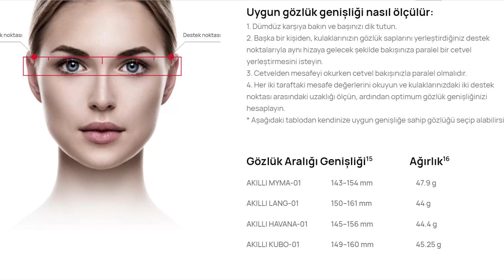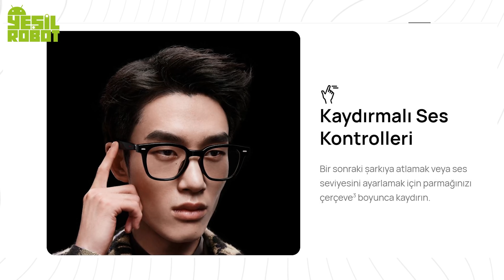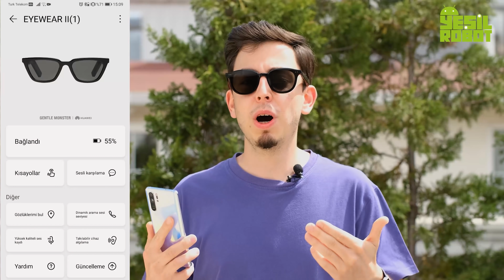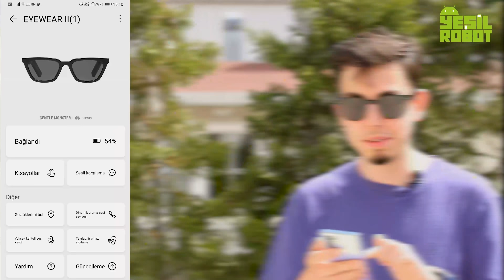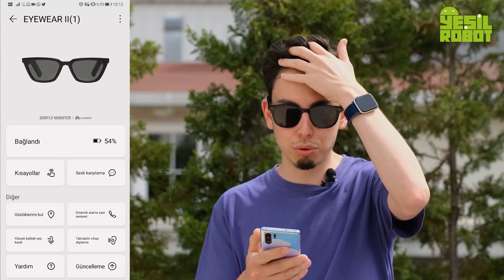Huawei'nin 4.999 TL'lik akıllı gözlüğü! - Huawei X Gentle Monster Eyewear II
Huawei giyilebilir teknolojiye katkı sağlamaya devam ediyor. Geçtiğimiz yılın sonuna doğru tanıtılan Huawei X Gentle Monster Eyewear II akıllı gözlüğü kutusundan çıkardık!

Huawei X Gentle Monster Eyewear II inceleme

Sözü fazla uzatmadan sizleri videomuz ile baş başa bırakalım. İyi seyirler.

Huawei X Gentle Monster Eyewear II özellikleri

Huawei Eyewear II olarak adlandırılan bu gözlük, oldukça şık duruyor ve dışarıdan bakıldığında normal bir gözlük gibi duruyor.

Akıllı gözlük, bazı yeni işlevlere, ses kontrollerine ve tasarımsal yeniliklere odaklanıyor. Eyewear II, Huawei’nin temel teknolojilerine sahipken aynı zamanda, gizlilik koruma özelliklerine de sahip. Yarı açık, ultra ince, hoparlörü ses sızıntılarını etkili bir şekilde önlüyor. Bunun yanında kullanıcıya yüksek performanslı stereo ses sunuyor.

Akıllı özelliğinin işlevsellik kazanmasını sağlayan sesli asistan desteği sayesinde gözlük, kolaylıkla sesli asistan ile etkileşime girebiliyor. Kulağa baskı yapmaması adına daha hafif malzeme kullanılan gözlük saplarına ek olarak, gözlüğün tamamında plastik titanyum kullanıldı.

Gözlüğün sapları ve çerçevesinin kenarları arasında menteşe ise esnek titanyumdan yapılmış. Akıllı gözlükte aynı zamanda kulağın arkasında kalan saplarda, 12 dereceden 20 derecelik açıya yükseltildiğini böylelikle daha rahat bir kullanım sunduğunu söylemek mümkün.

Yine ilk nesle kıyasla akıllı gözlük, müzik dinleme, oyun oynama ya da TV izlemek gibi aktiviteleri daha kusursuz sunabiliyor. Etkili ses deneyimi sunması açısından daha gelişmiş bir açık hoparlör kurulumuna sahip. Uyarlanabilir ses teknolojisi ile birlikte Eyewear II, ortam sesini otomatik olarak azaltabilir, bu da kullanıcının dinlediği şeye daha iyi odaklanmasını sağlarken aynı zamanda etrafındaki insanların rahatsız olmasını engelliyor.

Peki bu akıllı gözlük nasıl kullanılıyor? Eyewear II, güncellenmiş akıllı hareket kontrolünü destekliyor. Bu sayede eşleştirme için, kullanıcıların yalnızca sol tarafta bulunan sapı hafifçe sıkması gerekiyor. Eşleştirmenin dışında sesli asistanı etkinleştirmek için kullanıcıların yine sol tarafa çift dokunması gerekiyor.

Gözlükler tipik senaryoları akıllıca tanımlıyor ve ardından ses gecikmesini en aza indirmek için optimize edilmiş bir çözüm uygulayarak oyun sırasında tutarlı bir şekilde istikrarlı sinyal iletimi sağlıyor. Müzik dinlerken ise önceki veya sonraki parçalara geçiş için gözlüğün sapına kaydırma hareketi yapılabiliyor. Gözlük çıkartıldığında ise bunu algılayan sensörler, müziği otomatik durdurabiliyor. Eğer kullanıcı gözlüğü 3 dakika içinde geri takarsa, müzik devam ediyor.

Akıllı gözlüğün bu özelliklerinin yanı sıra tek şarjla 5 saat kullanım sunduğunu ve NFC temassız ödemenin yanında kablosuz hızlı şarj teknolojisine sahip olduğunu aktaralım. Bluetooth 5.2 bağlantısına sahip olan bu akıllı gözlüklerin batarya tarafında  85 mAh pil kapasitesi bulunuyor. Suya ve toza karşı dayanıklı olan bu akıllı gözlükler, IP54 sertifikasıyla korunuyor.